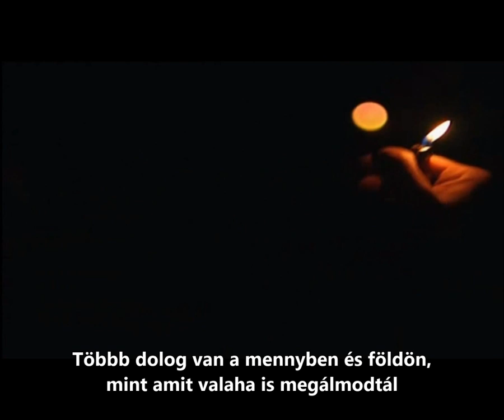Iron Maiden - Dance of Death (magyar felirattal)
Előadó: Iron Maiden (ENG)
Album: Dance of Death (2013)
Fordítás, feliratozás: Nagy György

A dal szövege:
Hadd meséljek egy történetet, hogy megborzongj,
Valamiről, amit láttam
Egy este az erdőt jártam
Előtte volt egy ital, de semmi több...

Barangoltam, s élveztem a világító Hold fényét,
Bámultam az égen a csillagokat
Nem érezve, a közelségét valakiknek,
Akik minden lépésemet követték

Megijedtem és térdre rogytam,
Ahogy valami előbukkant a fák közül
Elvitt egy szentségtelen helyre
És itt lettem kegyvesztett

S aztán felkértek, hogy csatlakozzam hozzájuk,
A halottak táncához
A tűzkörbe követtem őket,
A közepére lettem vezetve

Mintha az idő állt volna meg, úgy bénított meg a félelem
De mégis menni akartam
S a tűz izzása nem okozott fájdalmat
Ahogy a parázsra léptem

Aztán úgy éreztem, mintha transzba estem volna
S a szellemem kiszállt belőlem
S ha valaki csak láthatta volna,
Hogy mi történt velem.

Táncoltam vagy ágaskodtam vagy énekeltem velük,
Mindegyiküknek halál volt a szemeiben
Élettelen fazonok, élőholtak mindannyian,
Leszálltak ide a pokolból...

Miközben táncoltam a halottakkal,
A szabad szellemem nevetett  rajtam és üvöltött rám
Élőholt testem alatt
Táncolt a halottak köre

Amíg eljött az idő, hogy újra egyesüljünk,
S a szellemem lejött hozzám...
Nem tudtam, hogy élek-e vagy meghaltam
Ahogy a többiek is csatlakoztak hozzám

Szerencsére egy összetűzés kezdődött
És elvette a figyelmet rólam
Amikor levették rólam a tekintetüket,
Akkor léptem meg

Futottam, ahogy bírtam, gyorsabban mint a szél
De hátra már nem néztem
Egy dolgot pedig szintén nem mertem,
Hogy egyenesen előre nézzek

Ha tudod majd, hogy eljött a te időd,
Tudod majd, hogy készen állsz
Búcsúzz el utoljára mindenkitől!
Igyál egyet és mondj el imát!

Amikor fekszel és álmodsz, amikor az ágyadban fekszel,
És felébredsz álmodból, hogy a halottakkal táncolj...

A mai napig sem tudom,
Hogy miért is engedtek el
De nem megyek többet táncolni,
Amíg a halállal nem táncolok majd...